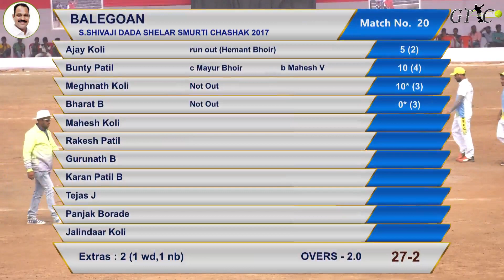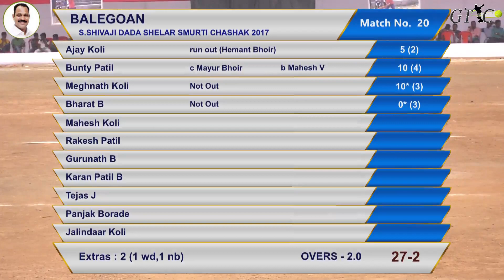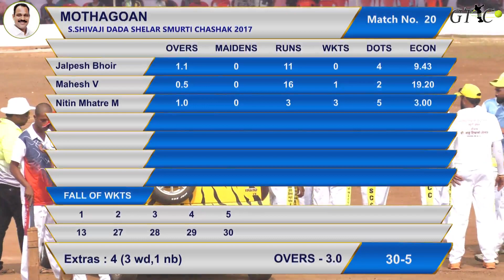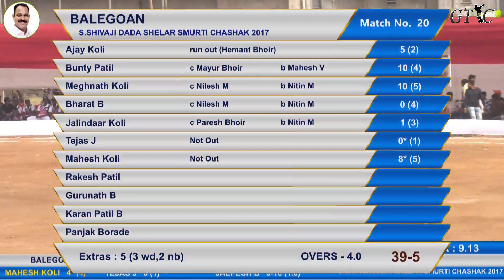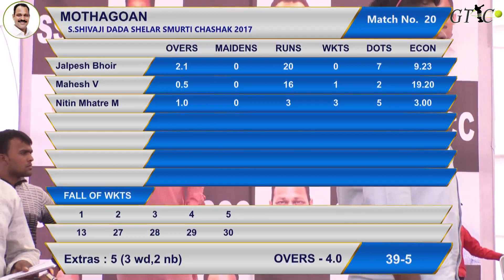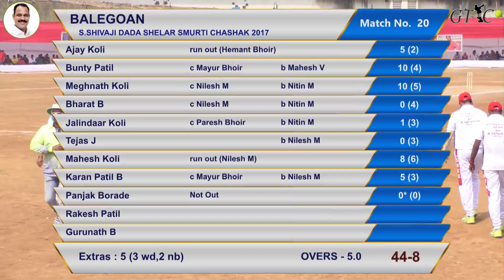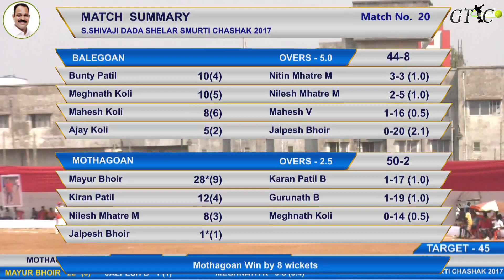BALEGAON VS MOTHAGAON FULL MATCH at Late. SHIVAJIDADA SHELAR SMRUTI CHASHAK 2017, DOMBIVALI (DAY3)